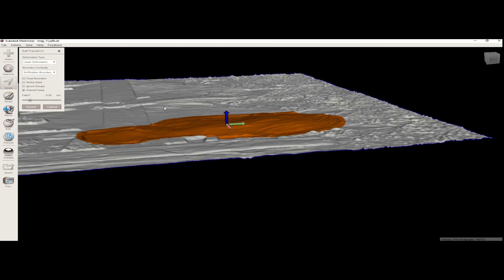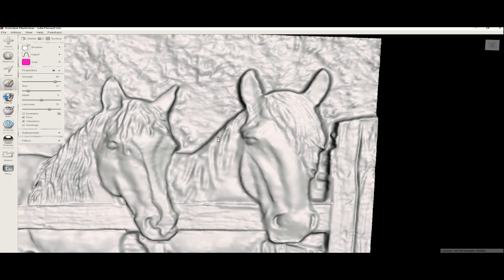CNC photo carving 3D how it's made - Ainsworth Customs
Here's a very brief video of some of the steps it takes to create our photo carvings